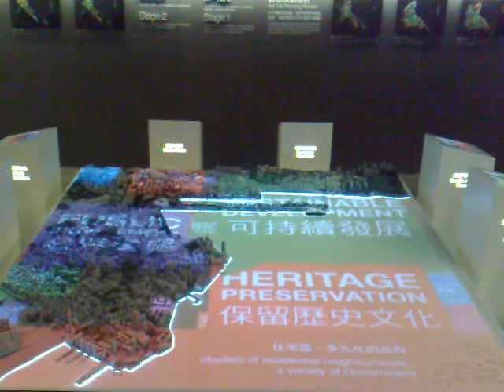Mix-Media Mode : Hong Kong Government TaiKak New Zone Presentation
Very well done explanation of the rejuvenation of Hong Kong's old KaiTak airport and environs.  Clever use of LED-lit urban model,  focused projections and animated geometric graphics.  We approve.